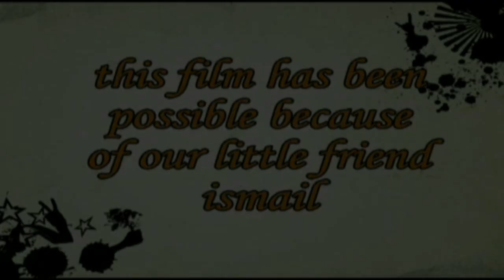Little life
this is the first short film under pico Productions...made about an year ago for a short film competition...it is our first foray into short film making...it is about a little boy and his love for a so-called "little life" which gets destroyed by urban ignorance...this film has been possible for our little friend Ismail...
music courtesy - The Corrs...
hope u like it...njoy!!!